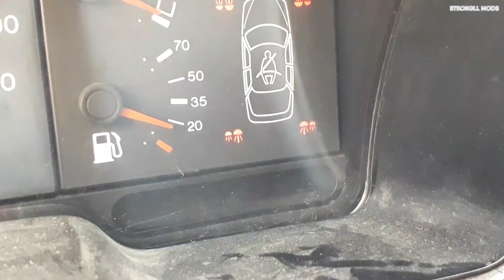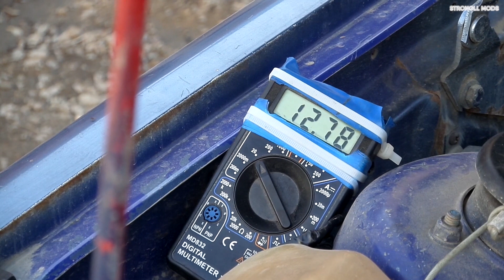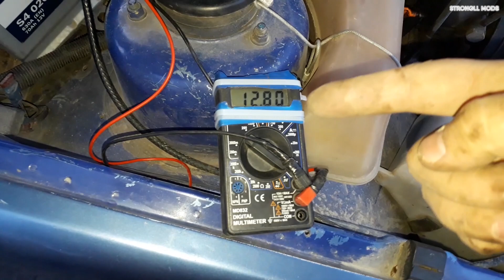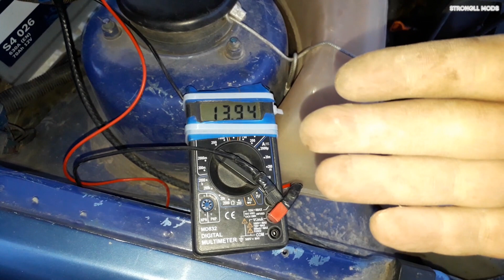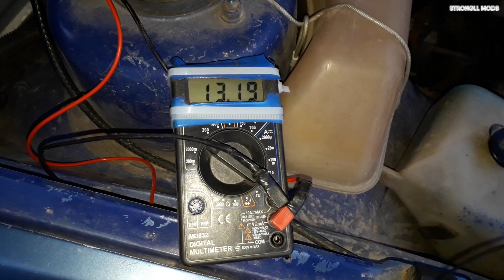Регулятор напряжения Mobiletron на Ford Scorpio V6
Вялый аккум? Может дело в регуляторе?...
- Финансово поддержать развитие канала, любой суммой, можно перейдя по ссылке (в комментарии к переводу укажите своё сообщение, идею и они появятся в следующем видео).

✅ Полные названия и артикул использованных запчастей я буду выкладывать в группе ВК либо, если нет доступа к ВК, то в группе Facebook